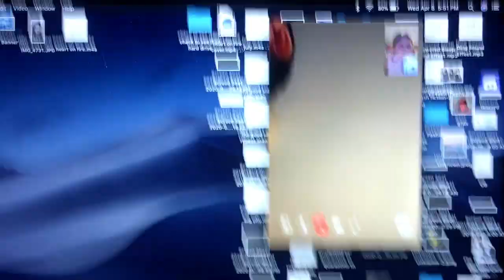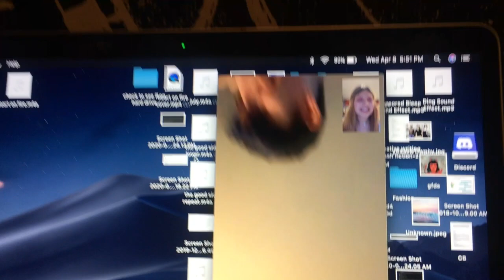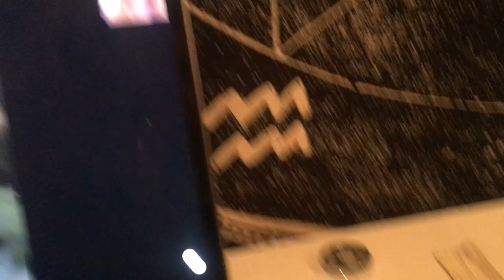how much can i change my appearance??